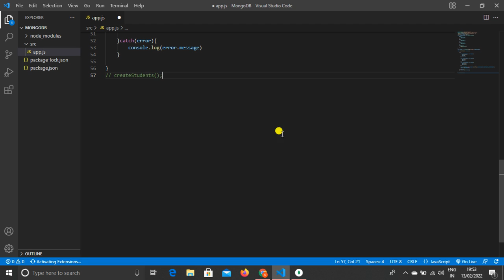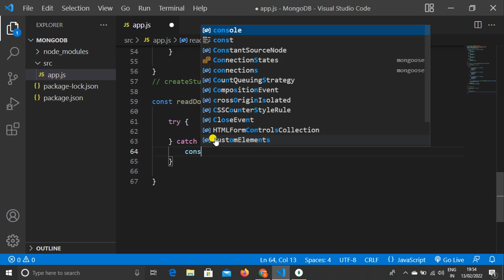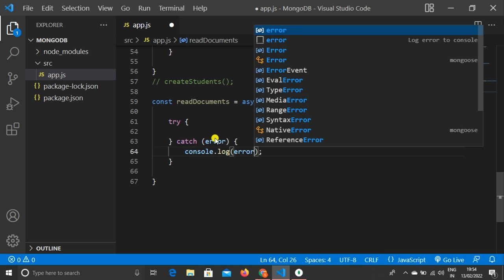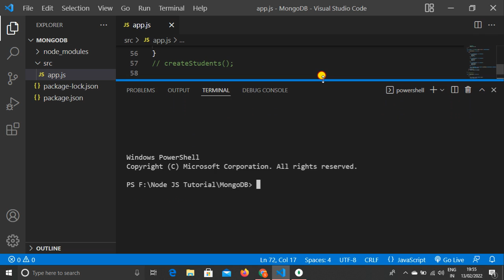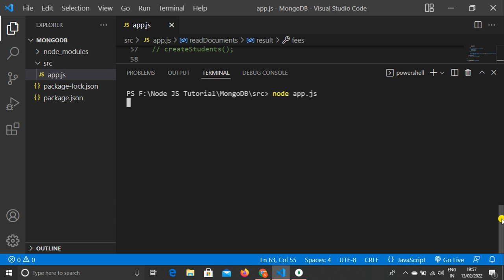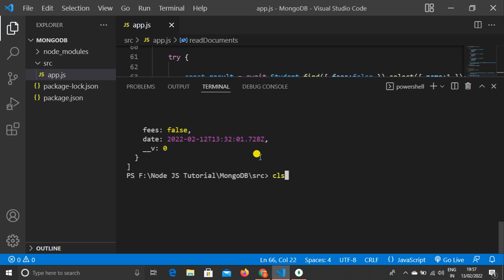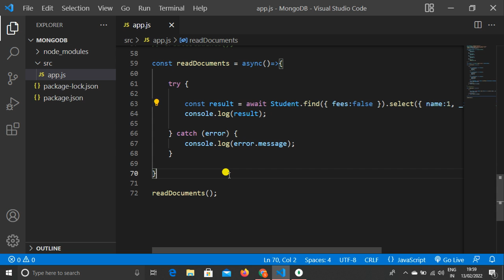MongoDB Tutorial #15 - How to Read or Querying the Documents using Mongoose MongoDB in Hindi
Hello Dear,
Guys Today, I explain How To Read or Query Documents using Mongoose in  MongoDB and this tutorial is very helpful for every beginner.

How do I view data in MongoDB?
How do you fetch data from MongoDB in node JS?